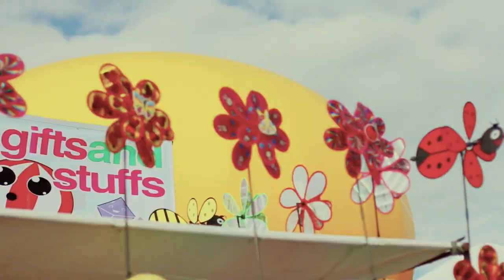A Thousand Years - JAMICH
Edited & Shot by: Ajah Refazo

OFFICIAL ACCOUNTS